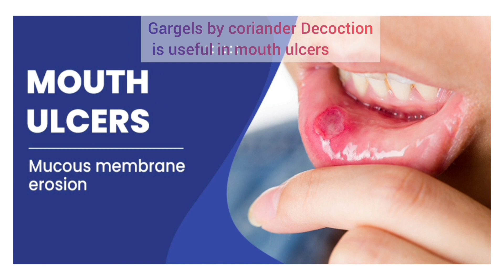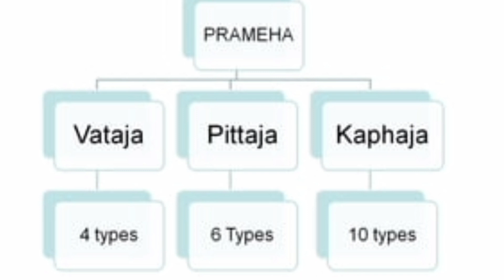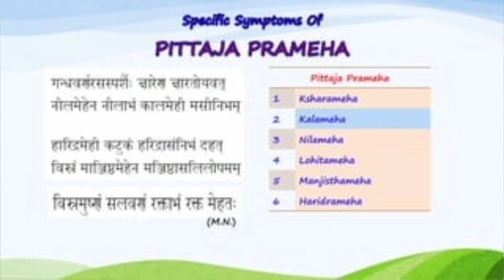Know your spices Ep.3 - Coriander. धणे कोणत्या आजारांवर फायदेशीर?